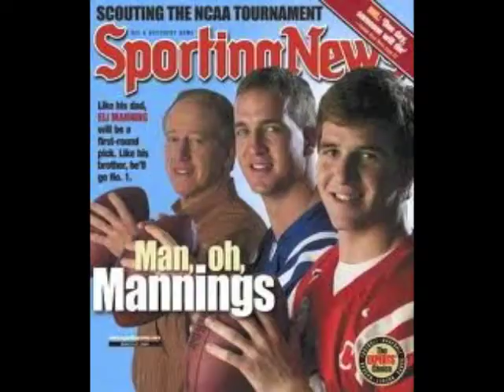Super Bowl 42. The Eli Manning Tribute Song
Eli's ragged to riches story.